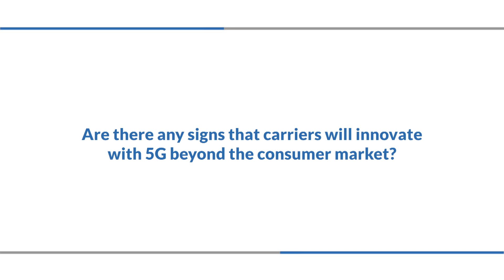5G: The Special Generation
Rahim Tafazolli says that were there to be no comms technology innovation beyond the consumer market, there would be no need for 5G. After all. 4G is a very good system that provides excellent mobile broadband and the capacity issues that currently are affecting the technology because of its popularity and success can be solved within 4G itself. However, 5G is a special generation. It is a technology that surpasses the consumer market and is so much more than just mobile broadband. It opens up a myriad of new business opportunities and, quite simple, is a generator of new money for operators. That capability is what makes 5G the special generation.

Featuring: Rahim Tafazolli, Founder & Director of 5G Innovation Centre University of Surrey

Filmed at: The Great Telco Debate, 2017, London